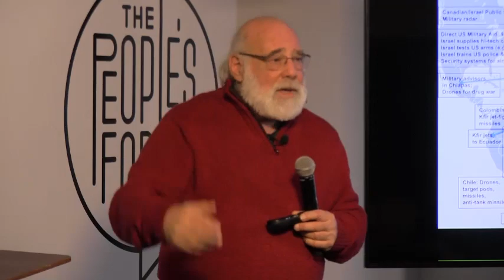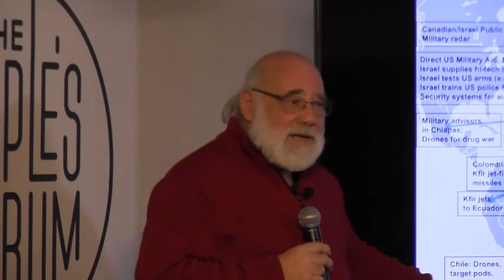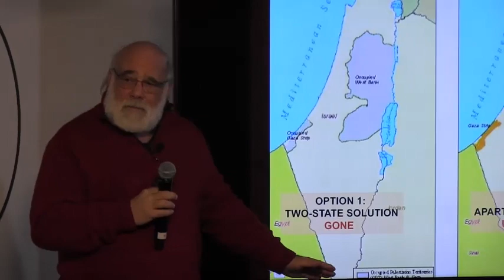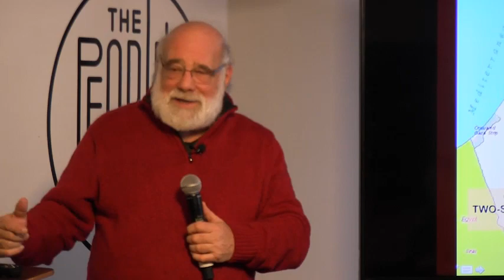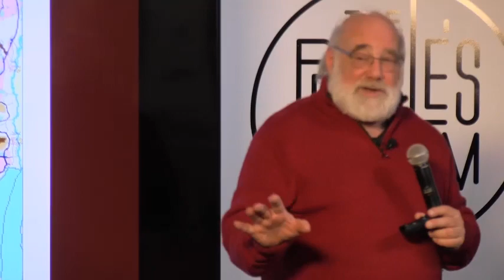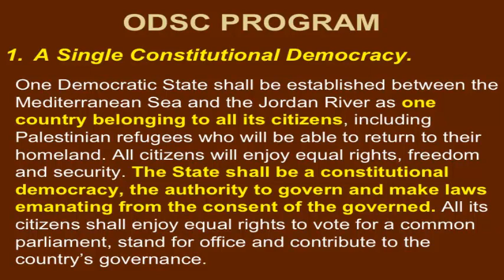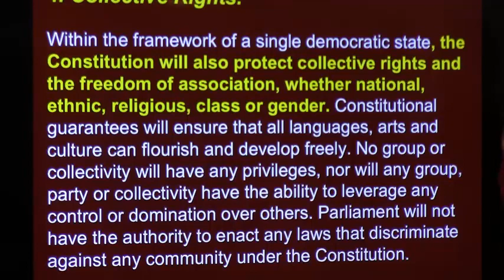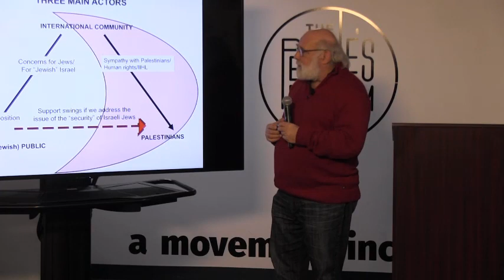ONE DEMOCRATIC STATE IN ISRAEL/PALESTINE:IT'S TIME, Jeff Halper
Way back in 1988 Yaser Arafat /PLO agreed to accept the State of Israel having 78% of Palestine.  Instead of accepting the agreement I has proceeded to take over more  of Palestine with settlements and demolishing of homes and farms. Unconnected pockets of land are all that is left for Palestinians.
However half of the total population is not Jewish. To really be a                      'Democratic State' there has to be equality under the Law.  Otherwise the OCCUPATION  has to continue indefinitely.